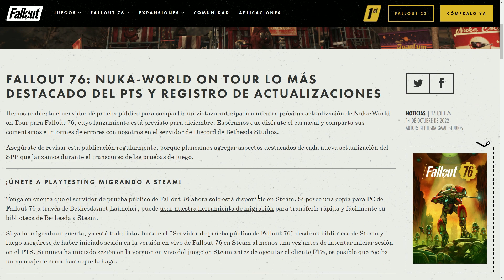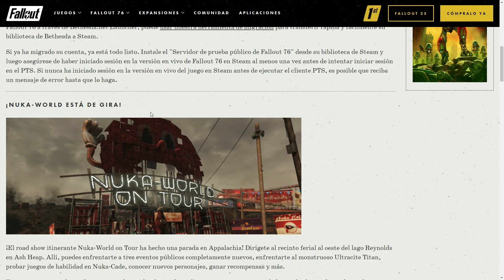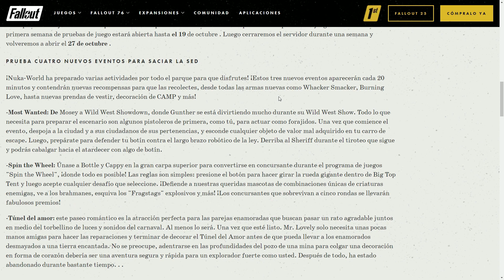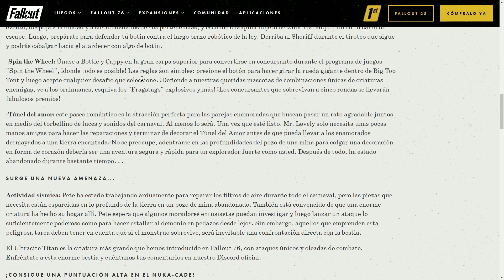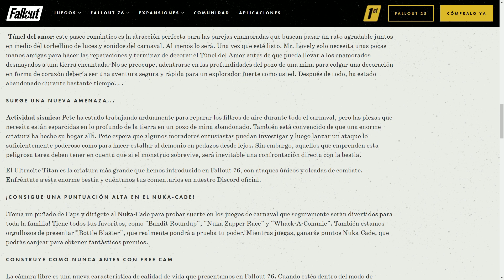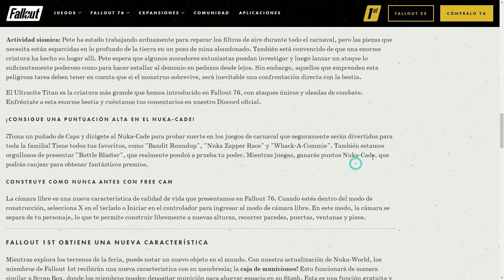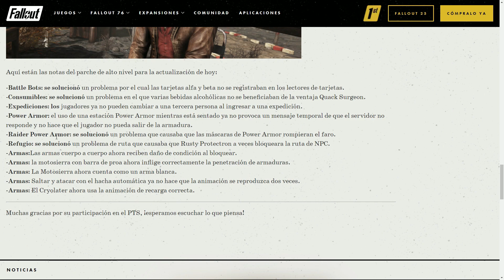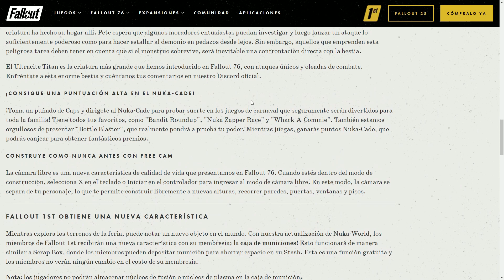🤯 Fallout 76 | Notas del Parche | Noticias de Ultima Hora 🤯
Notas del parche para el PTS servidor publico de pruebas NUEVA FUNCION PARA EL FALLOUT FIRST